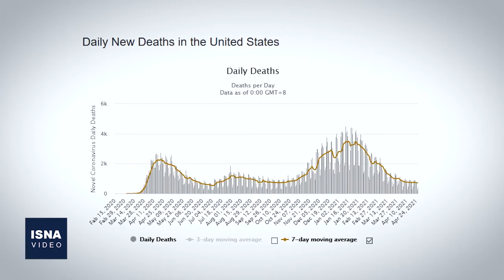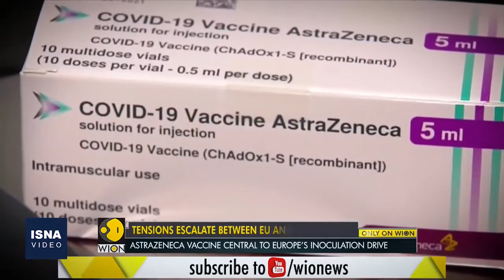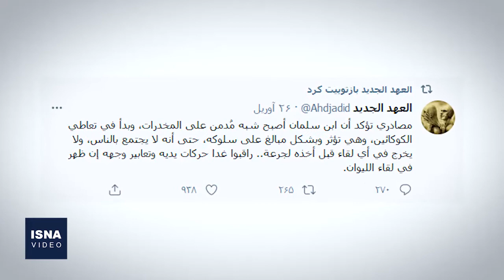از واکنش آمریکا به مصاحبه ظریف تا اعتراضات دوباره در عراق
در این شماره از بستۀ اخبار بین‌الملل ایسنا، خبرهایی از واکنش آمریکا به فایل صوتی منتشرشده از محمدجواد ظریف وزیر امور خارجه ایران، آغاز تنش در روابط میان ترکیه و آمریکا، افزایش بی‌سابقه بودجه نظامی کشورهای جهان با وجود همه‌گیری کرونا، شکل‌گیری اعتراضاتِ دوباره در عراق و چند خبر دیگر را مرور می‌کنیم.